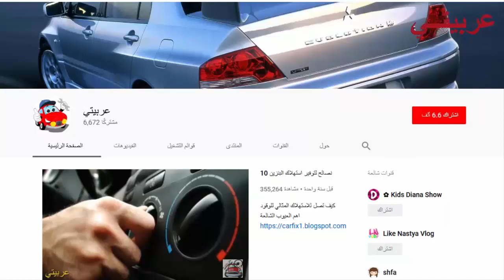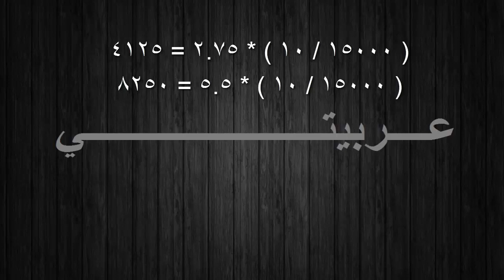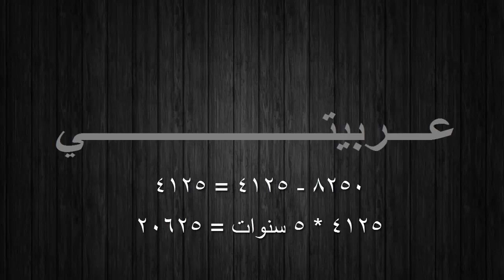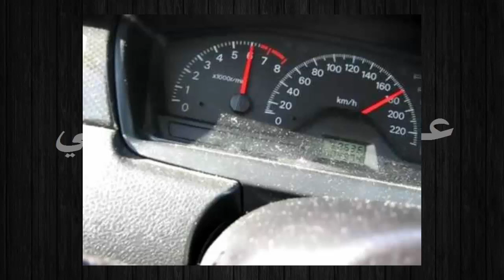هل الغاز يدمر موتور السيارة ؟؟؟؟؟